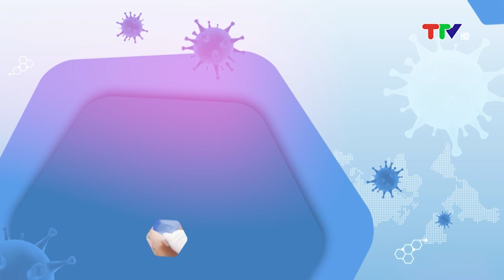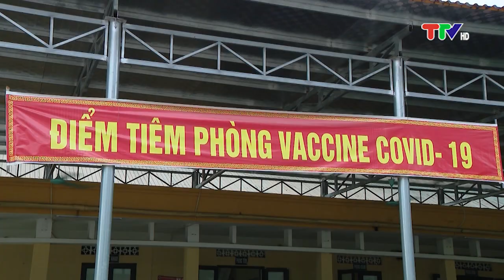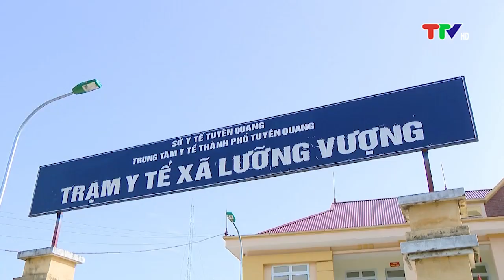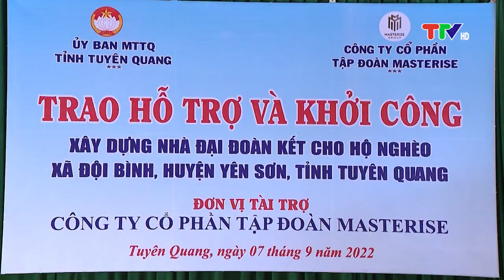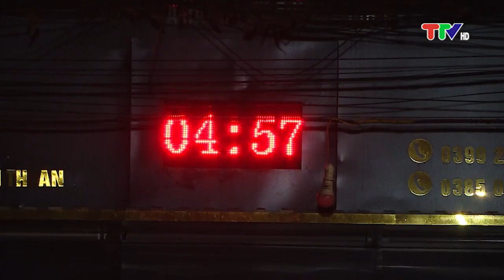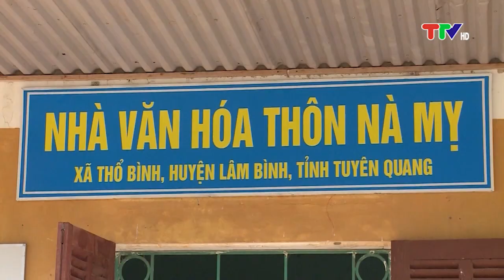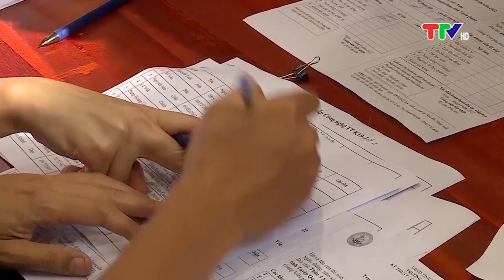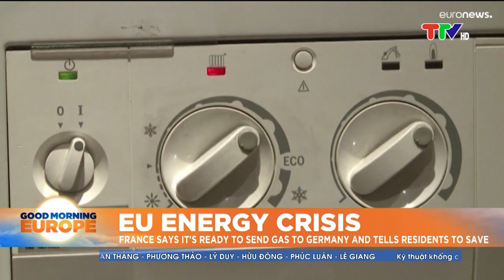CHƯƠNG TRÌNH THỜI SỰ NGÀY 7-9-2022